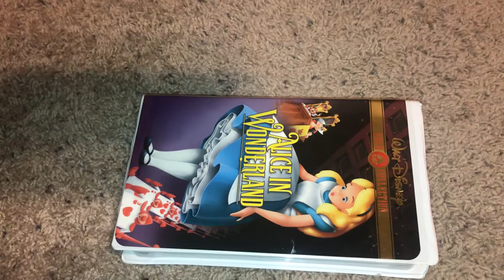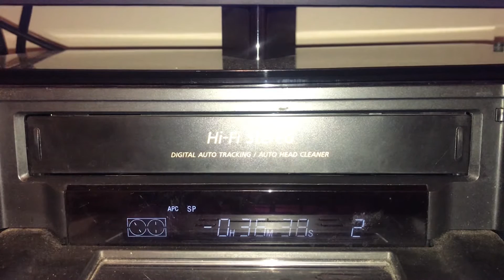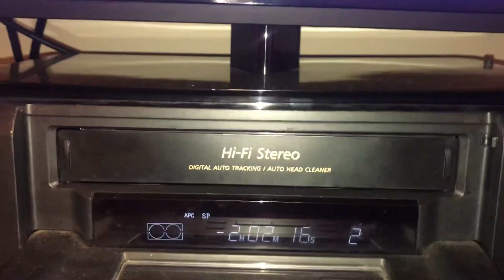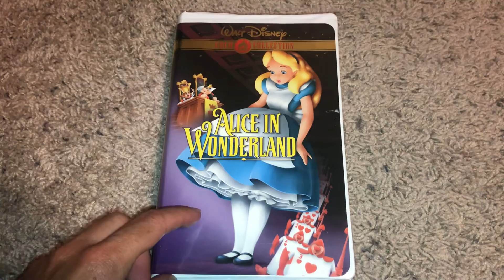Rewinding A VHS #52